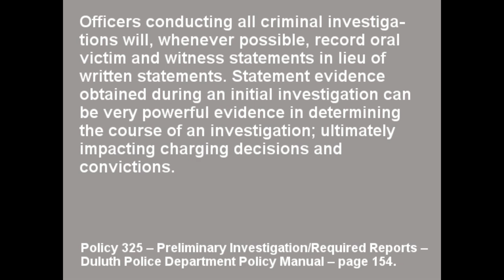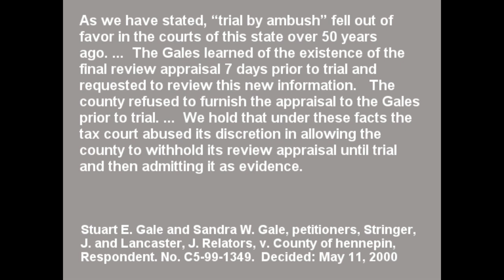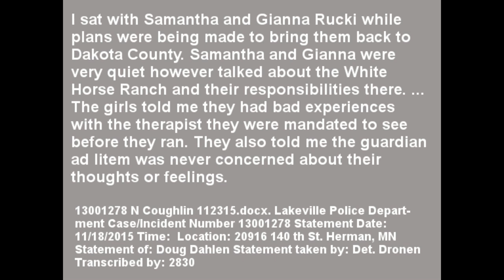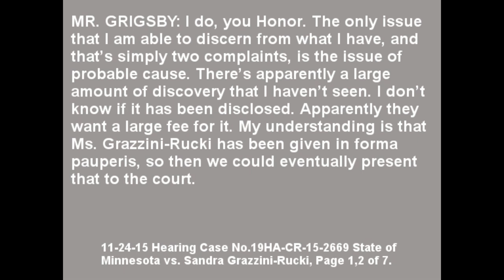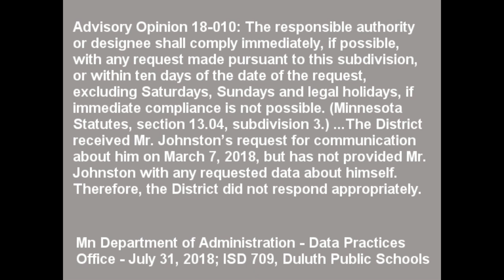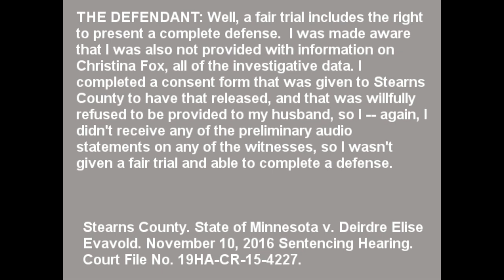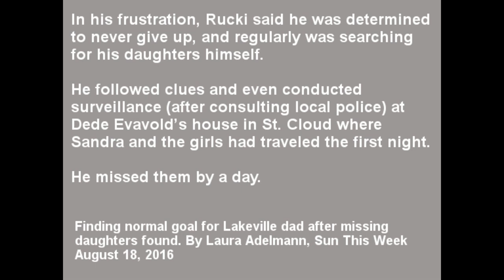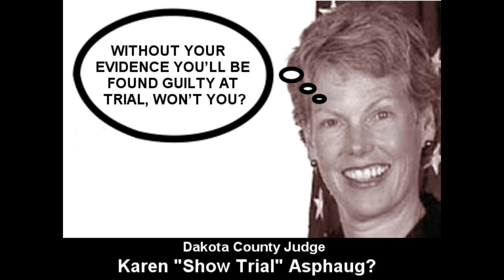Lion News: 04-21-15 Star Tribune Hack Brodkorb’s Interview – Sandra Grazzini-Rucki & MacDonald?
Lion News: Exclusive Video Of Samantha Rucki Testifying Her Testimony Is Not Of Her Free Will?